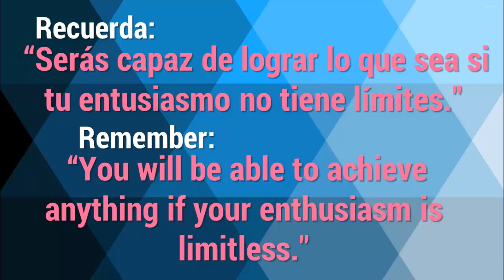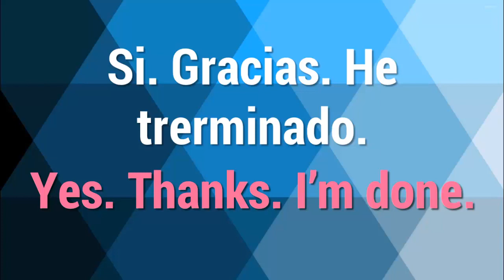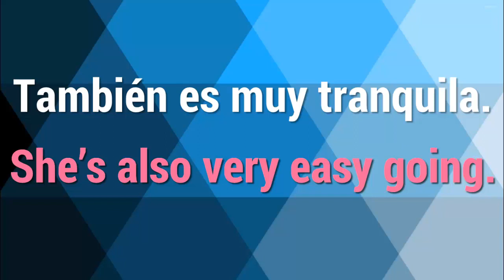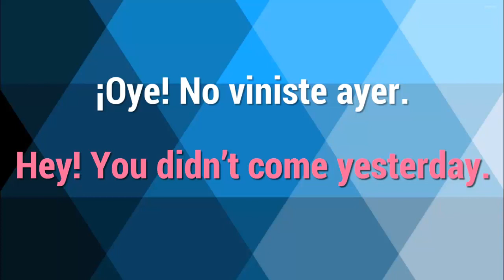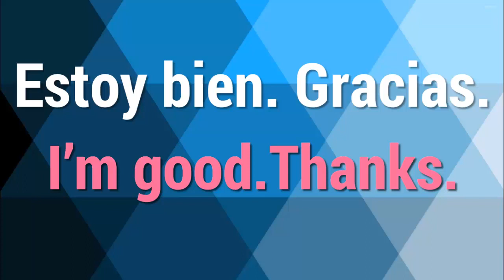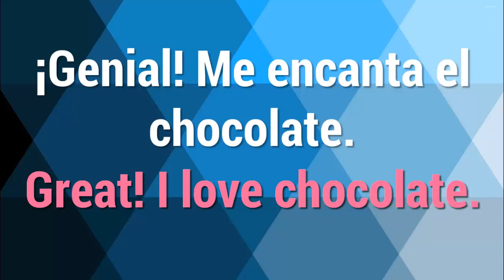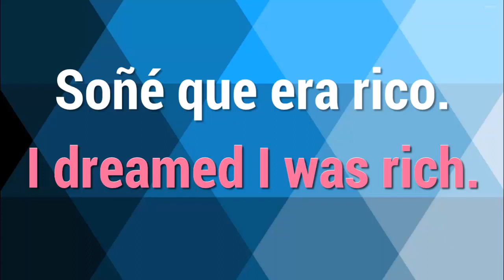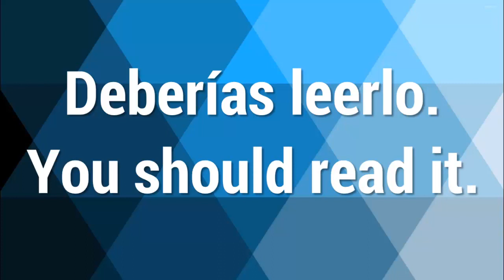Mejora tu Inglés